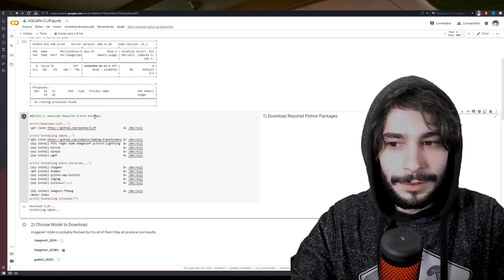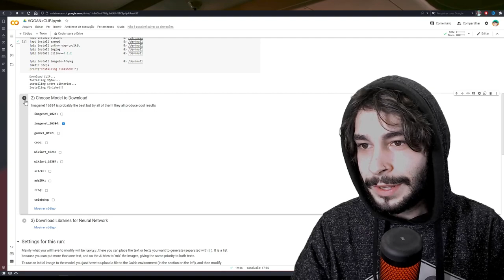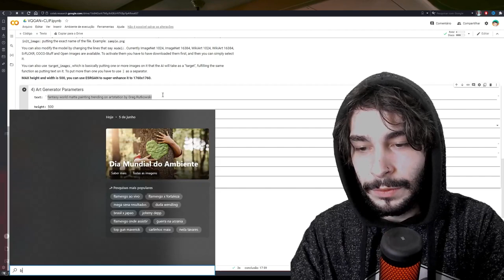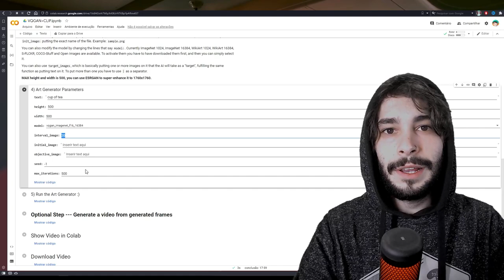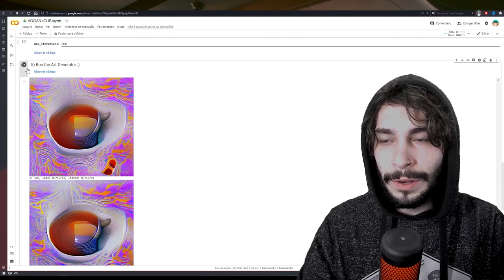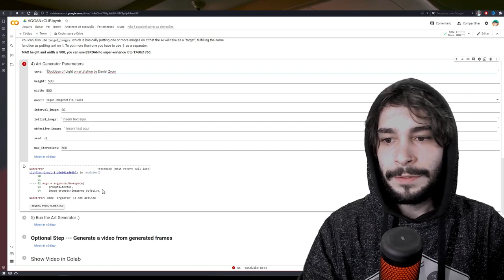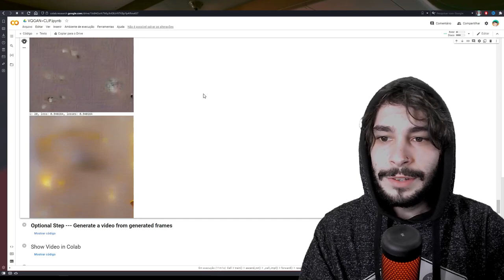Essa INTELIGÊNCIA ARTIFICIAL pode MUDAR SUA CARREIRA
[CURSOS COMPLETOS]